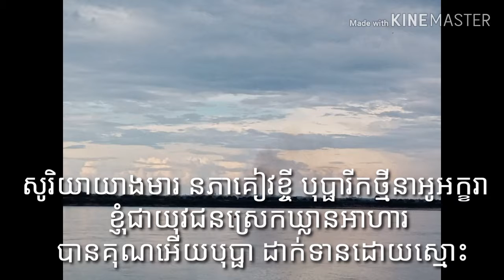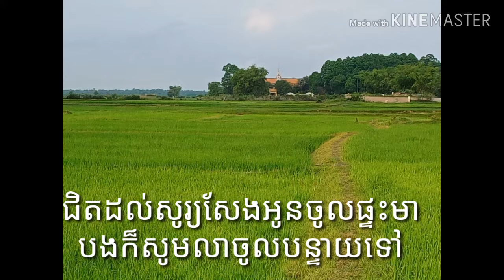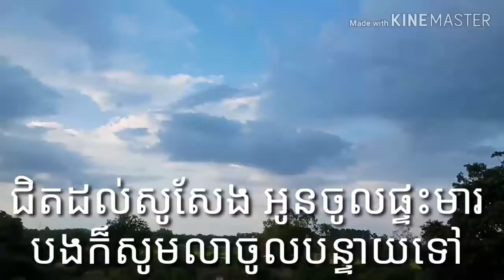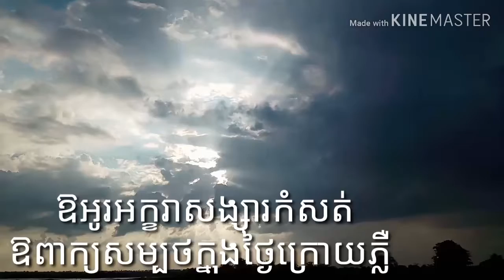អូរអក្ខរាភ្លេងសុទ្ធស្រុកឆ្លូង srok chhlong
អូរអក្ខរាភ្លេងសុទ្ធស្រុកឆ្លូង